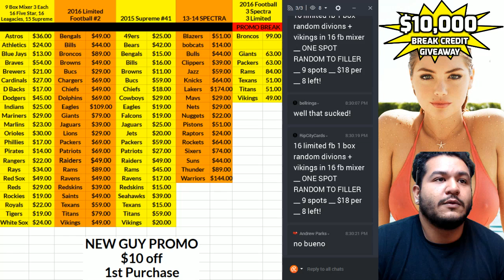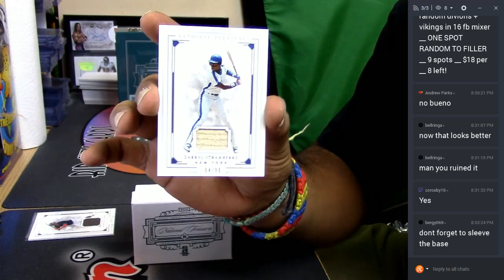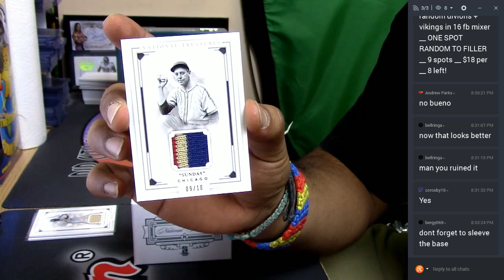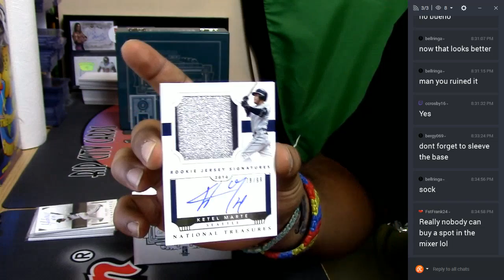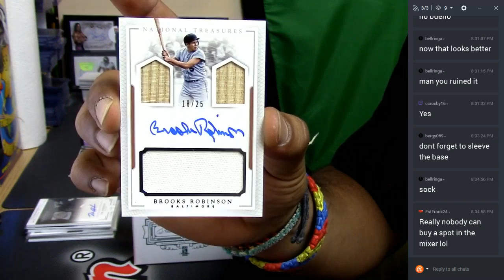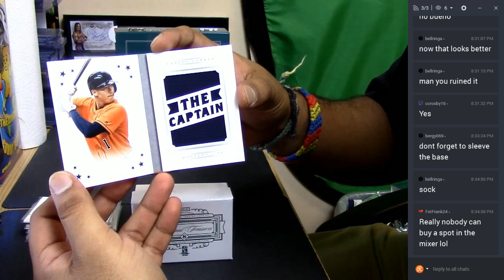2016 Panini Limited Football 1 Box Random Divisions #2 02 07 2017